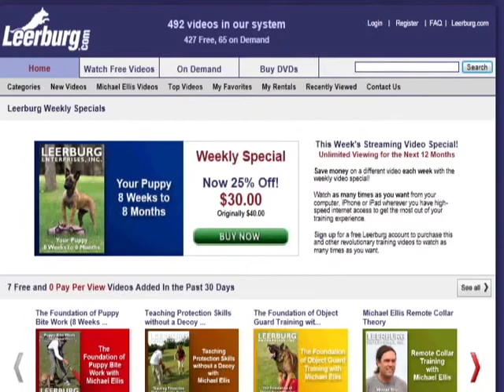Advanced Concepts in Motivation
On October 15th, 2011, we finished production of the latest DVD with Michael Ellis titled Advanced Concepts in Motivation. I feel this is one of the best DVDs that we have done. This information is going to change the way dog trainers approach dog training. Last week we uploaded the training video to our Video-on-Demand. We think it's important that our DVD customers know that whenever they purchase a DVD from Leerburg they also get access to the Video-on-Demand for that DVD. They don't have to wait for the disk to arrive in the mail.

This training video is 3 hours and 17 minutes long and has been sent off to get pressed into DVD discs. The discs are expected back on or before November 1st and will be mailed to our customers the day we receive them.